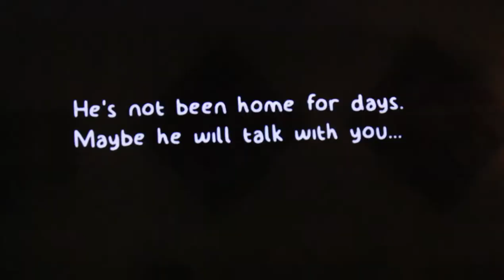Mario and Luigi Plays CROW 64-PlushieMarioBros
PMB Mario and Luigi hasn't been on YouTube for a while, maybe a game will make entertain them.